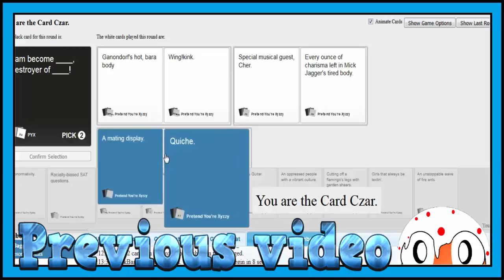SO CLOSE TO THE END - Pokemmo [17]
Welcome back to pokemmo today me and aeon head to the end of the dark cave in search of some light but things take a turn for the worst in a battle to the death